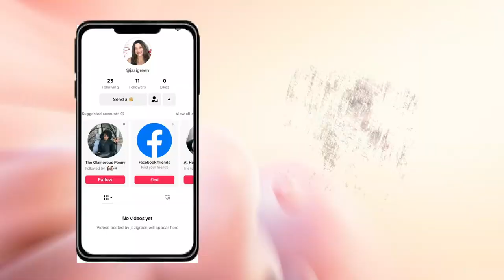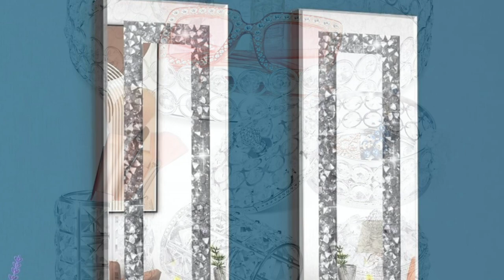Glam Elegant Home Decor Ideas I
Glam Elegant Home Decor Ideas, Home Decor, Home Decorating, Heavens Pearls 2024, Elegant Decor Ideas, Beautiful Elegant Home Decor, Glam Elegant Beautiful Home Decor, Decorating with Jazigreen

The Heavens Pearls are back with bible-based motivating videos. Today we discuss The Gift of Faith, plus Elegant Home Decor Ideas.

$Jazigreen7

With Me??